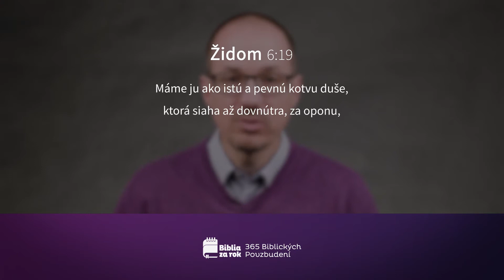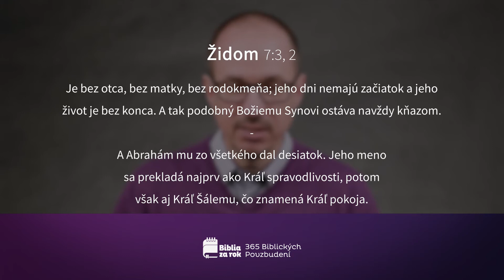Deň #309 - 365 Biblických Povzbudení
Dnešné pasáže:
Žalm 119:161-168
Židom 6:13-7:10
Ezechiel 7:1-9:11